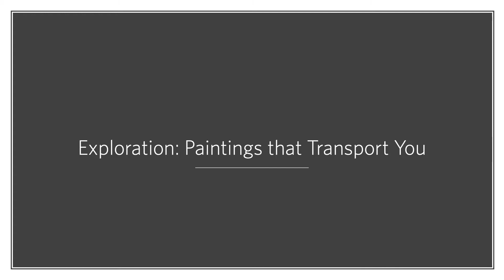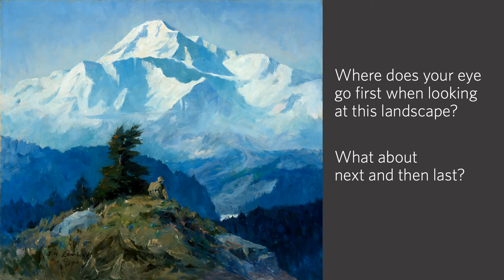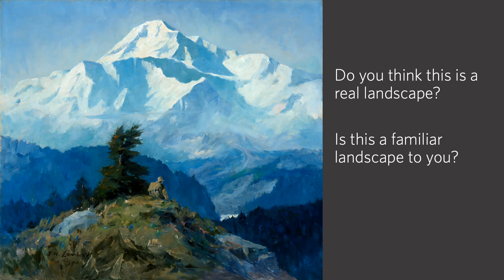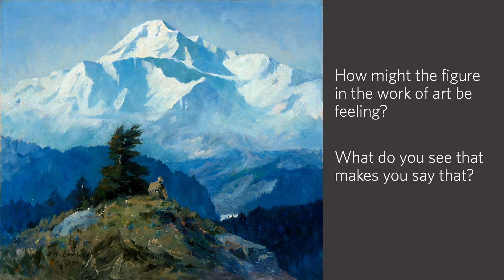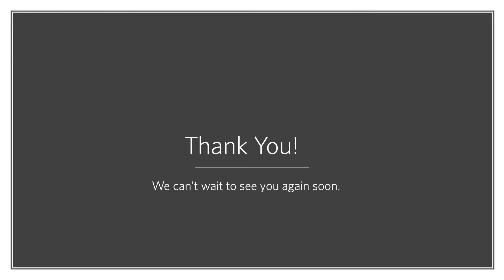here:now Artwork Discussion - Exploration: Paintings That Transport You (3)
Join Caroline Byrd, Education Coordinator, for a guided artwork discussion. While we cannot be together in the galleries, we hope you will still enjoy the opportunity to slow down, look closely, and spend some time with a work of art from the Frye Art Museum Collection.

The Frye needs your support more than ever! If you can, please consider donating.

Generous support for this project is provided by Art Bridges and 4Culture/King County Lodging Tax.